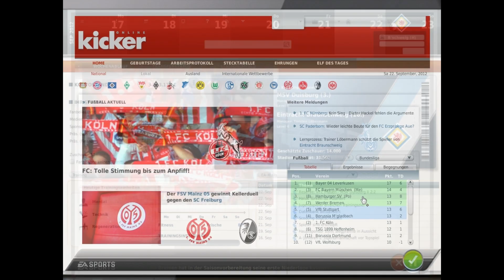Let's Play Fussball Manager 12 #65 [Deutsch] [HD] - Gelingt uns die Rache an Düsseldorf?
Die Saison 2011/2012 mit dem MSV Duisburg ist vorbei und wir haben die Spielzeit auf einem undankbaren 4.Platz abgeschlossen.
In der Saison 2012/2013 streben wir den Aufstieg in die 1.Liga und mit eurer Unterstützung ist dies möglich!
Also gehen wir es an!
Und nun...

Viel Spaß
Eure SiBlogger